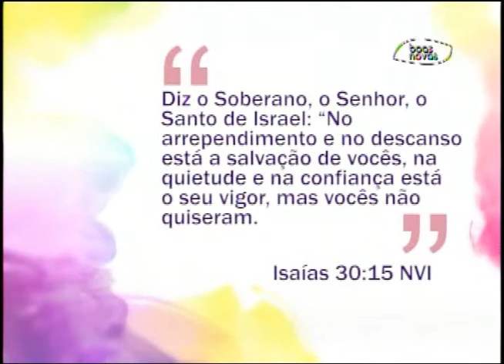Espaço Feminino - Amizade - (bloco 1 de 4) 17-07-2015